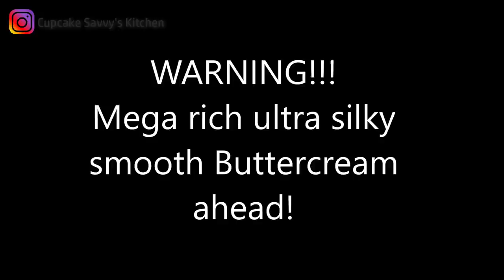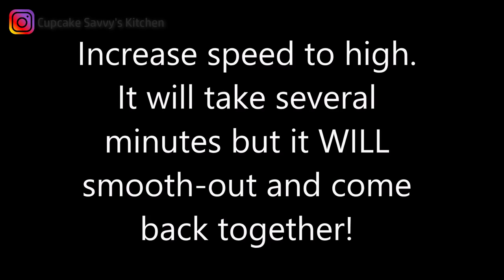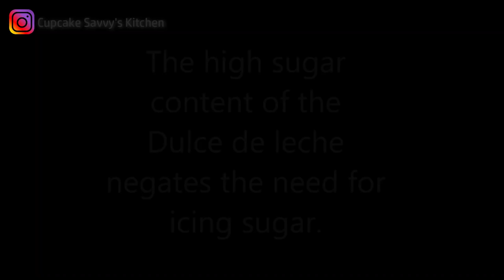COMPILATION 2 Ingredient Recipes | Chocolate Ice Cream | Chocolate Mousse | Caramel Buttercream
INGREDIENTS:

#1 CHOCOLATE ICE CREAM - Makes Approx 1 Litre
600mL Heavy/Whipping Cream
1 Can (Approx 395g) Chocolate Condensed Milk I uses the @Aldi brand
if you can't find it at Aldi, this is a suggestion

#2 CARAMEL BUTTERCREAM
250g Unsalted Butter (or salted if you prefer)
250g Store bought or Homemade Dulce de leche

NB: The quantities used are 1:1 by weight.
As an example you can use 250g of each, 300 of each, 100g of each etc.

#3 WHIPPED CHOCOLATE GANACHE MOUSSE - Makes 6

MOUSSE:
1 x 180g Block Cadbury 70%  Old Gold Dark Chocolate
450g Full Fat Dairy Whipping Cream

TRUFFLES:
1 x 180g Block Cadbury 70%  Old Gold Dark Chocolate
100g Hot Boiled Cream